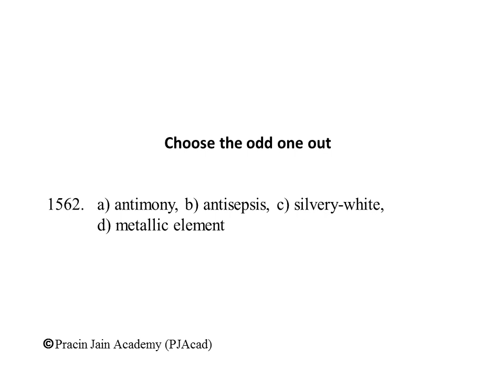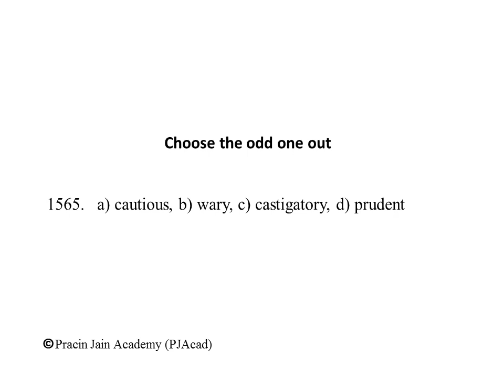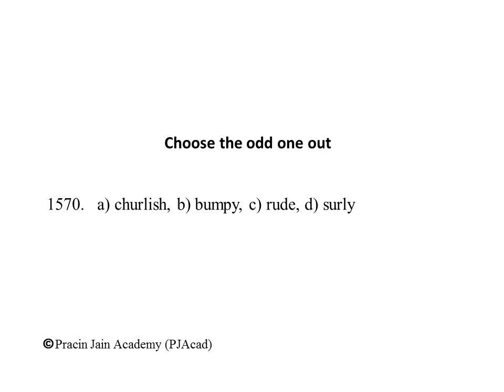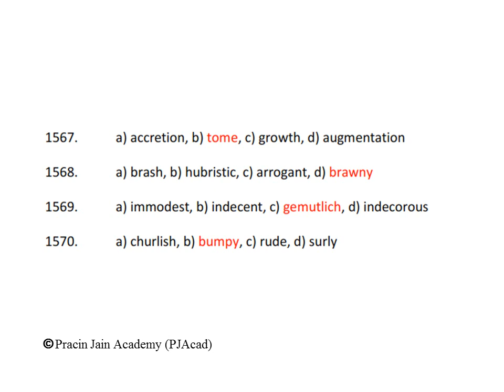Vocabulary to develop quality writing skills (1561-1570)